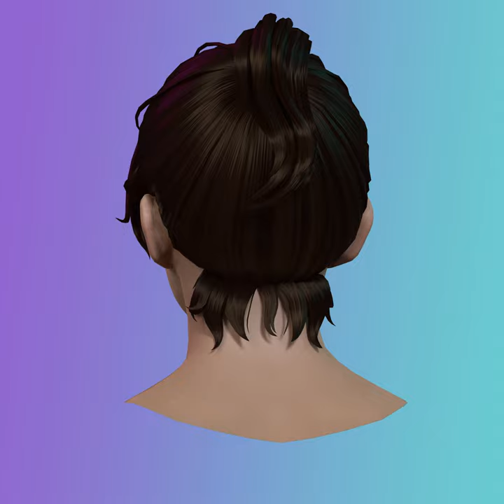Game Hair - Stylized Male Hairstyle V4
**Male hairstyle 3D model, ready for MOBILE/PC games on UNITY/UNREAL ENGINE**

**Polycount:**

- Faces: 4.802
- Verticess: 10.003
- Triangles: 9.555

- Hairstyle Mesh+ Dummy- fbx
- Hairstyle Mesh+ Dummy- obj
- 1 sets Textures: 1k, PNG
- Marmoset toolbag 4 scene
- Blender 2022 scene (Eevee-Cycles shader)

**Textures:**

PNG. 1k diff, norm, spec.